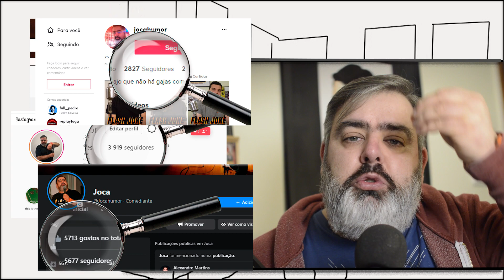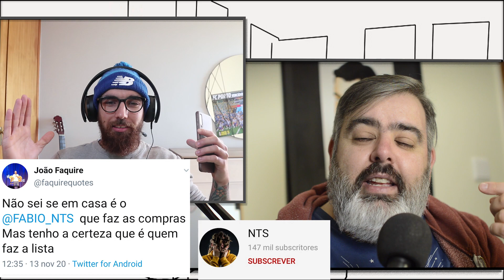ZERO LIKES? Veja Se Concorda com Isso! - com João Faquire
Dois comediantes encontram-se ( via zoom) para trocar ideias sobre os seus twets e resulta em gargalhada!

É impressionante como hoje em dia não se pode confiar nem no Twitter. Roubando meus likes...
Só pode ser isso, porque essas piadas são geniais.
Assista todas e veja se concorda comigo.

ZERO LIKES? IMPOSSÍVEL!